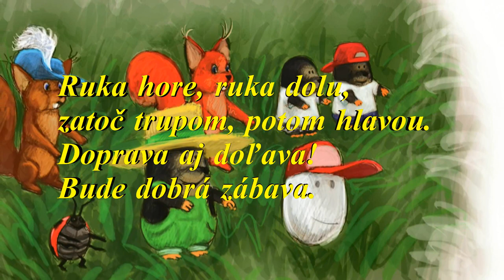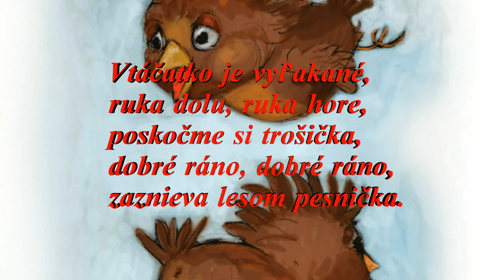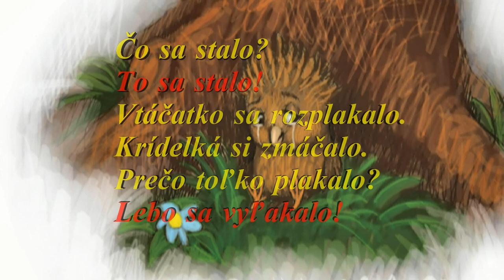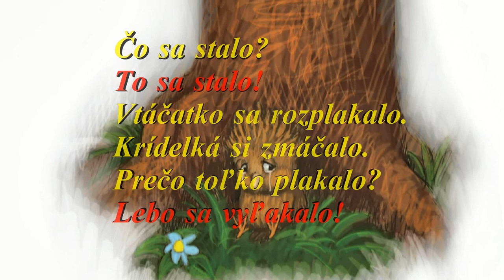(9) ROZCVIČKA - autor: TheCechovic-zbierka detských básní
Animals
danced forest

A hand up, hand down,
bay torso, and head.
Right and left!
It will be good fun.

Chick is frightened,
hand down, hand up,
poskočme a whit,
Good morning, good morning,
resounds through the forest song.

Owl hooting for pets:
Warming up is important.
Trips up,
right and left!

Mole screams:
My children,
must jump carefully,
You head ache ...
Come on, children, come on, kids,
Listen to Daddy!

Every morning, healthy exercise,
little podskoč,
then exhale:
Warming begins,
not stand as a ghost!

Join us, do not be a slacker!
Bay hull
then jump,
left, right,
Exercise helps us!

What happened?
It happened!
Chick to cry.
Wings a wetted.
Why so much crying?
Because they scare!

Animals in the forest "gym only" no.
This does not mean that the computers
still surf ...
Every morning, head out to the meadow.
the legs will get their ...
In the woods stuck not panic.
To beat them birds chirp
nice music.